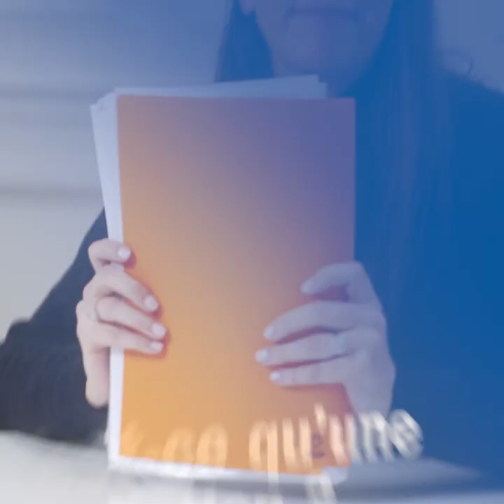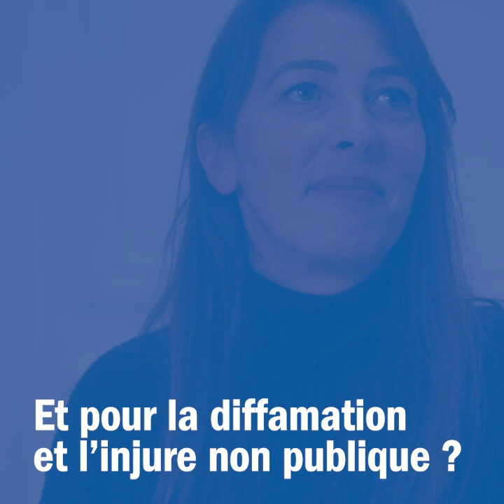Injures et diffamations sur les réseaux sociaux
Injure et diffamation, quelle différence ? Quand elles sont commises sur internet, ont-elles un caractère public ou privé ? Quelles sont les sanctions encourues ? Quelles sont les actions ouvertes aux victimes d’injures ou de diffamations ? Peut-on déposer plainte ? Maître Florence Lec nous éclaire sur le sujet.

Qu'est-ce que L’ASL ?
Née aux côtés de l'École de la République, L'Autonome de Solidarité Laïque (L'ASL) agit depuis plus de 120 ans pour soutenir et défendre les personnels exerçant une mission d'éducation, d'accompagnement et de soutien, et prévenir les risques de leurs métiers. Afin de mener à bien ses différentes missions, L’ASL, qui compte près de 500 000 adhérents, est présente sur l’ensemble du territoire. Elle compte aujourd’hui 98 délégations départementales, en France métropolitaine et dans les territoires d’outre-mer.
L’ASL vous assure un accompagnement global – de proximité et de pair à pair – grâce à sa connaissance experte des risques professionnels. Notre réseau de militants est à vos côtés pour vous écouter, vous soutenir et vous orienter lorsque vous êtes confronté à une difficulté dans l’exercice de votre métier.